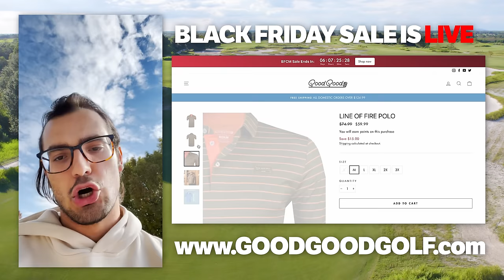REVERSE Battle Golf Challenge! | Good Good